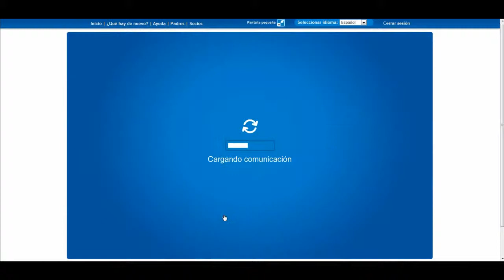Club Penguin: 3 códigos rehutulizables 2011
Los códigos son: mmcode11 - mmcode12 - mmcode13